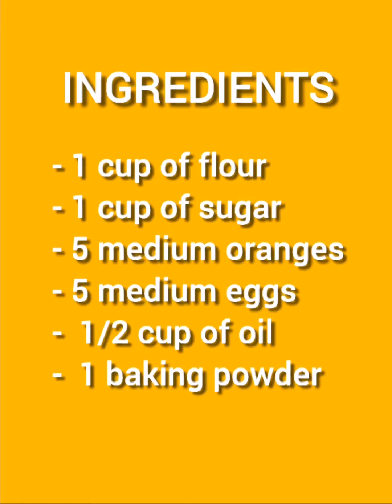Orange cake I Grandma's recipe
Learn all the secrets, to make the best orange cake ever, using healthy ingredients. NO butter, NO white flour. Only healthy ingredients: extra virgin olive oil, semolina flour, orange juice, eggs. discover the others in this easy and tasty recipe. Directly from my granda's cook book